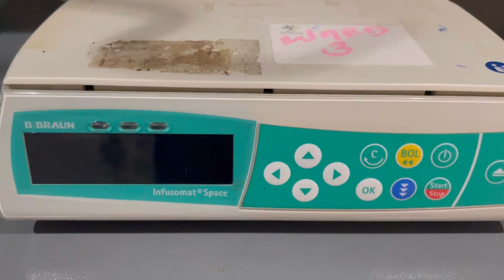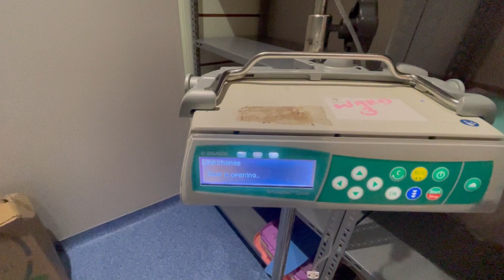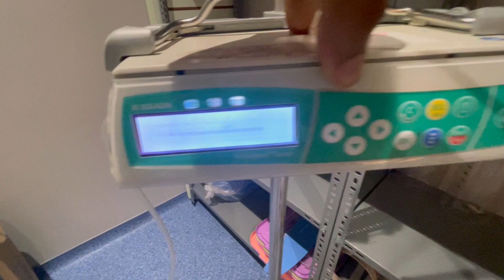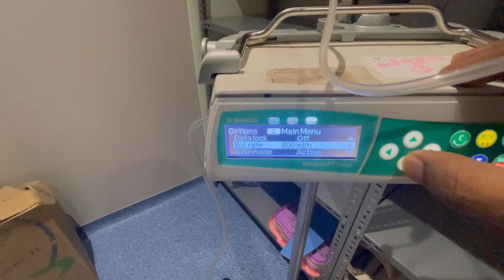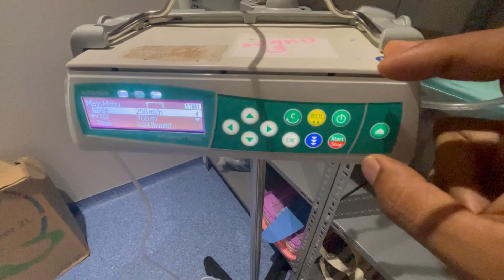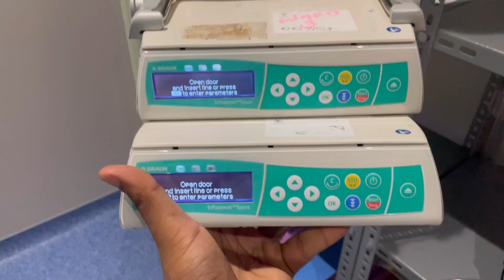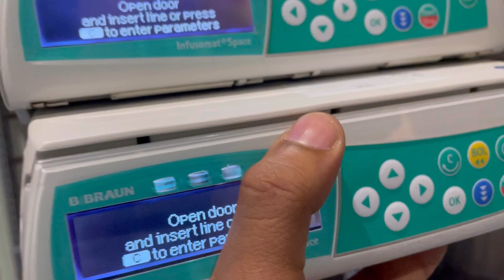B-braun infusion pump demo